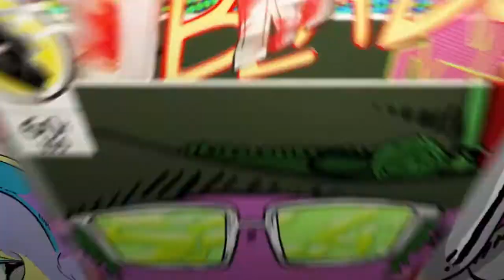Best jumpshot after patch 0.8 NBA2K21 Current gen